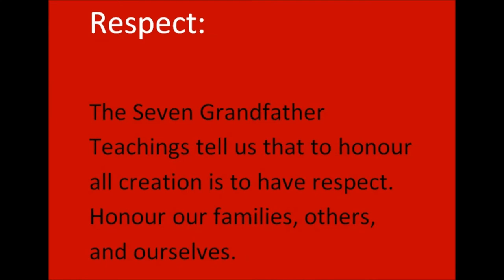Show Some Respect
An orginal script and production by the Grade 10 Dramatic Arts students of Dennis Franklin Cromarty